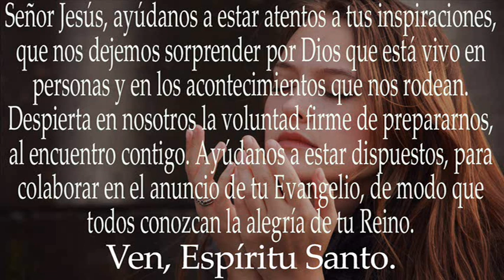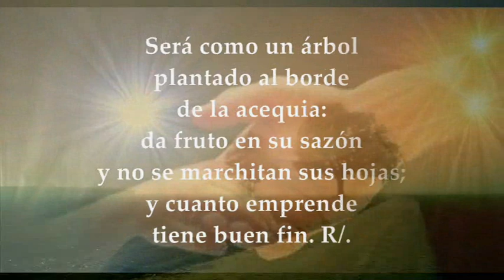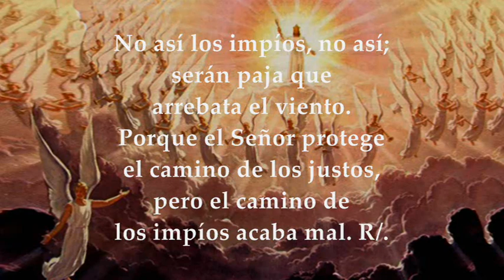EVANGELIO LECTURAS VIERNES 9 DE DICIEMBRE DE 2022 | MATEO 11,16-19 | VIERNES II SEMANA DE ADVIENTO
EVANGELIO Y LECTURAS EUCARISTÍA VIERNES 9 DE DICIEMBRE DE 2022 VIERNES SEGUNDA SEMANA DEL TIEMPO DE ADVIENTO CICLO A Primera Lectura: Del libro del profeta Isaías 48,17-19 Salmo 1, 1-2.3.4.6 R/.El que te sigue, Señor, tendrá la luz de la vida Evangelio según San Mateo 11,16-19